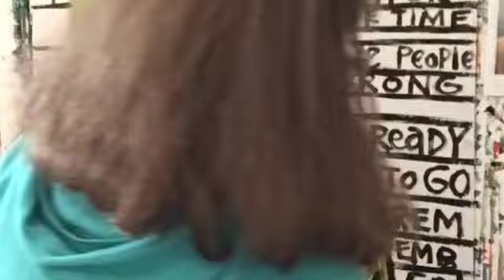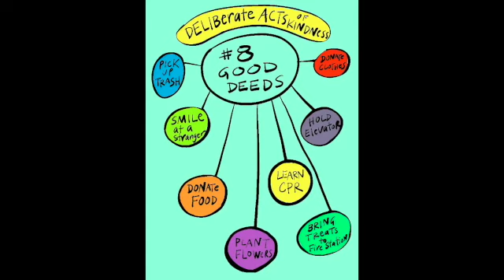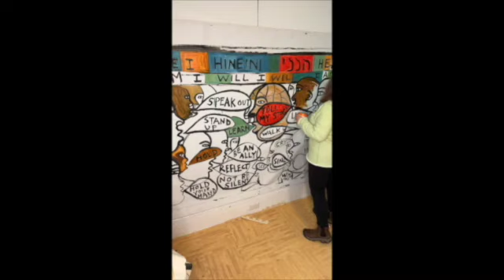"Forgotten Alliances: Blacks & Jews" Exhibit event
Powerful art can be a catalyst for essential conversations and social action. When art is placed in a public context individuals can engage with an art piece on the way to the bank or when paying a parking ticket. We may not know what ripple effects these chance encounters have but even a momentary encounter can possibly provide a new way to see the world or the community. Building on a 50 year relationship, built on love and community, classically trained fine artist Deborah Putnoi and art dealer Karl McLaurin find themselves distraught at the current tenor of hate and lies festering nowadays regarding their two respective communities. Deborah is a granddaughter of a Holocaust survivor and has used her art as a way to engage social action and Karl is an African American leader who believes in amplifying the voices of African American and marginalized artists. In recent conversations Deb and Karl have been distraught that two communities that in fact share a deep and committed relationship to one another back from the early 1960s through today has been strained. To them an obvious alliance should be forged and strengthened.

In order to remind the masses that the rhetoric of a few deranged albeit socially influential individuals has no basis in fact, nowadays or in the past, we have proposed an art show highlighting Putnoi’s art in which she expresses themes of togethernesses, respect and unity of “Forgotten Alliances.”

Thankfully, like minded associates such as Cara Elliott-Ortega from the City of Boston, Arts and Culture share our sentiment. And an art exhibit as well as an accompanying program is currently being scheduled within Boston City Hall as a kickoff for Black History month.